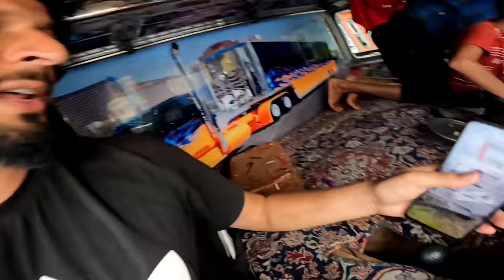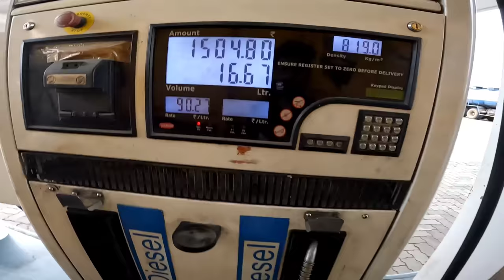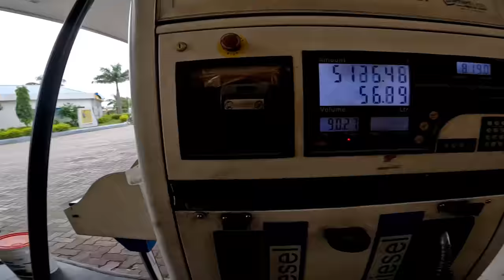Live 3 Truck Accident 😭|| Chotu Na Truck Drive Kiya❤️|| Indian 🇮🇳 Truck life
I hope U enjoyed video Hit Likes..